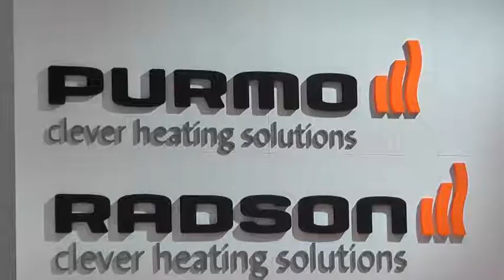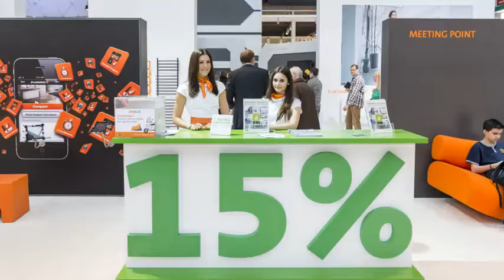Verdammt heißer Kunde_i.xpo GmbH